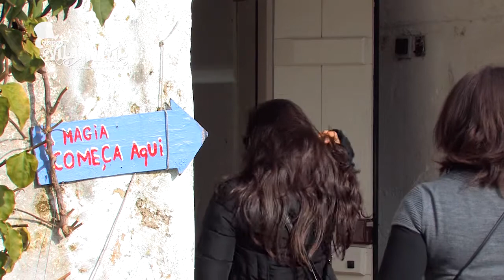Oficina do Natal 2014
Inserida no Óbidos Vila Natal, a Oficina do Natal tem como objectivos:

- juntar as competências e divulgar o saber/fazer das diferentes entidades e promover o trabalho em colaboração;
- promover a sustentabilidade, ecologia e autonomia das associações locais;
- angariar fundos para os projetos a desenvolver e para criação de novas sinergias/parcerias;
- angariar fundos para as entidades;
- envolver a comunidade no trabalho que está a acontecer e nas alternativas que podem ser criadas às suas necessidades;
- realizar momentos de Educação e Informação Social.
- divulgar os projectos existentes no Espaço Ó e angariar novos parceiros.

Oficina do Natal 2014 com os projetos:
Melhor Idade • Loja Comunitária • Espaço Ó • Associação Minha Casa • Guias de São Lourenço • Ana Almeida • Lady Burrel